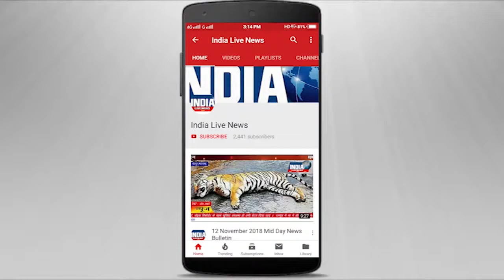तेलंगाना राज्य में पहले चरण का लोकसभा चुनाव हुआ संपन्न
तेलंगाना राज्य के गठन के बाद पहली बार पहले चरण का लोकसभा चुनाव ११ अप्रैल को शांतिपूर्ण तरीके से संपन्न हुआ |